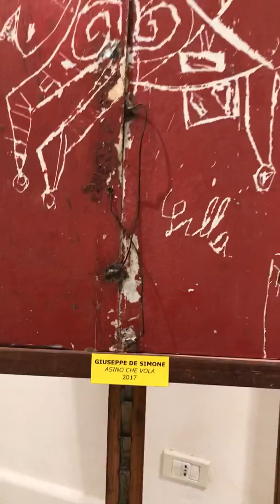Lo Stato dell’Arte- Spazio CLAM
Associazione CLAM international esposizione temporanea di opere di scultura, pittura, ceramica, carta,disegno
9 artisti